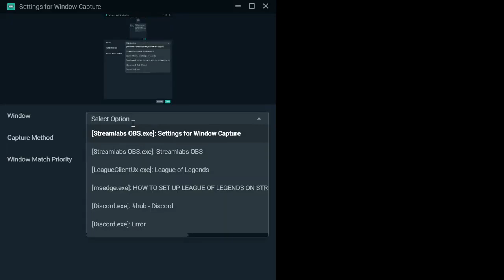Normal Draft Struggles Lux WIG SNATCHER